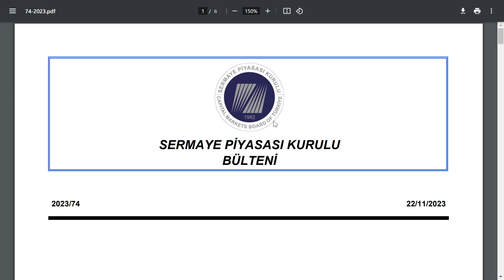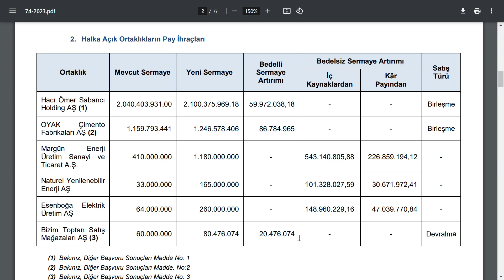SPK ONAYLANDI | 3 TANESİ BEDELSİZ TOPLAM 6 TANE SERMAYE ARTTIRIMI ONAYLANDI BORSA BİST ENERJİ HİSSE